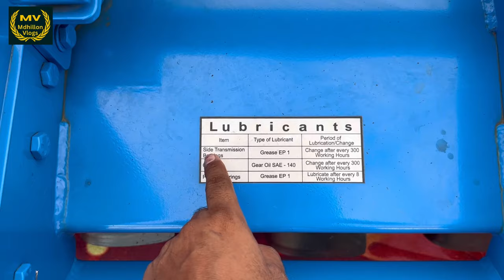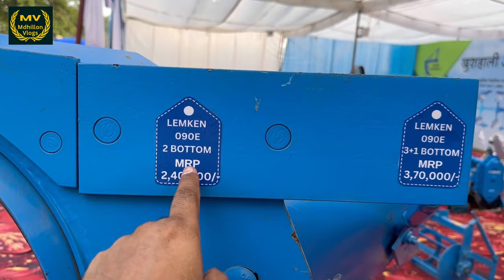उपजाऊ मिट्टी को ऊपर लाता है 😱| LEMKEN Implements In India | Mdhillon Vlogs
LEMKEN Implements In India | Mdhillon Vlogs